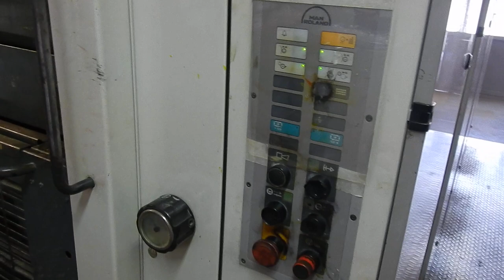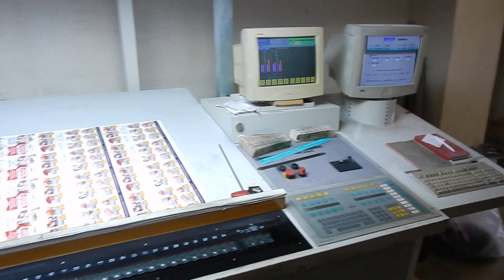Roland 704 3B